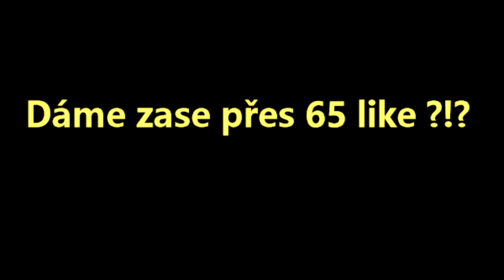FIFA 17 CZ | Kariéra za Borussia Dortmund #35 Výsledek 1:0 stačí